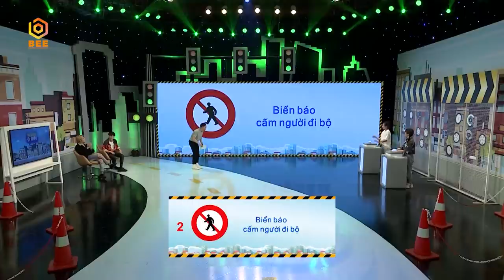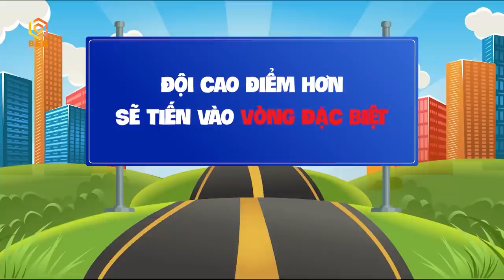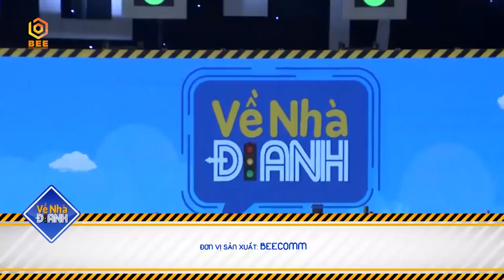Cực phẩm Cody Uni5 THẢ THÍNH LUNG TUNG làm K.O "sợ mất dép" | VỀ NHÀ ĐI ANH TẬP 20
VỀ NHÀ ĐI ANH TẬP 20| Cực phẩm Cody Uni5 THẢ THÍNH LUNG TUNG làm K.O "sợ mất dép"